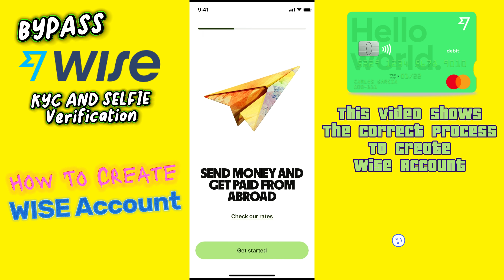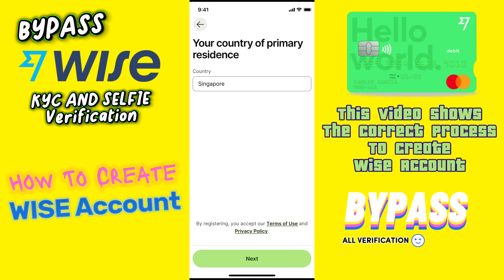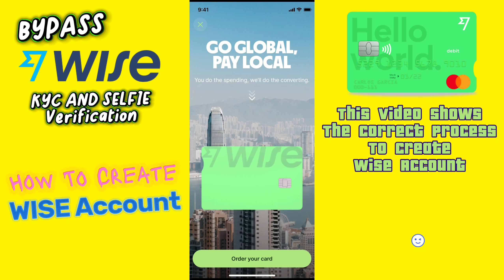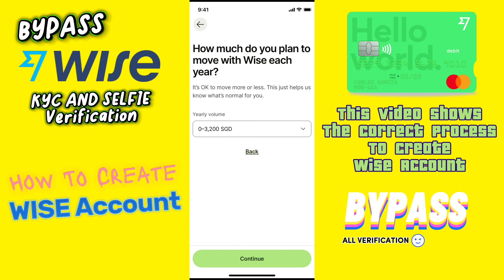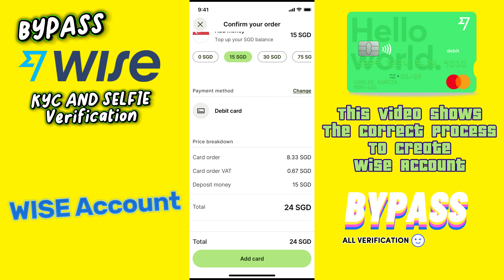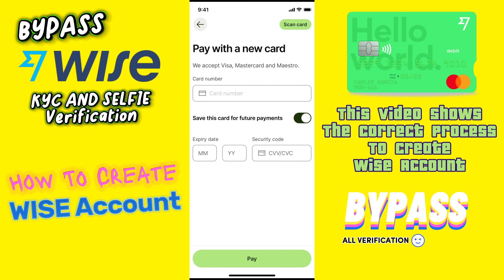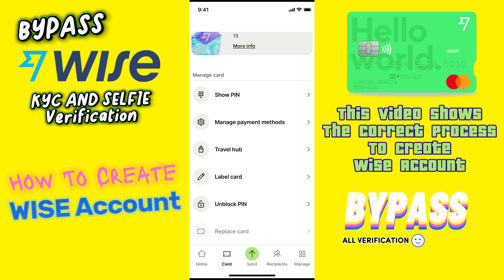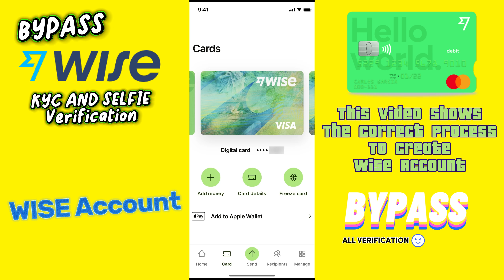Bypass Wise kyc Bypass Wise selfie , method to bypass kyc and selfie verifying identity correctly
Bypass Wise selfie , bypass Wise kyc , method to verifying identity correctly & bypass selfie kyc. Bypass Wise kyc . Bypass Wise selfie. ### Check also the attached commentary for more details.

This video shows the correct process to create a Wise account.
Learn how to create any account correctly and how to bypass selfie and kyc verification correctly.

I not calling for anything. Everything you see in videos are for informational and entertainment purposes only. You are responsible for repeating and using the details, information and everything you see in videos.

Metoda noua de a ocoli toate verificările kyc și selfie și cum să creezi corect orice cont
Il metodo definitivo per bypassare tutte le verifiche kyc e selfie e come creare correttamente qualsiasi account
Ultimative Methode zur Umgehung aller kyc- und Selfie-Überprüfungen und wie man jedes Konto korrekt erstellt
Méthode ultime pour contourner toutes les vérifications kyc et selfie et pour créer correctement n'importe quel compte
Απόλυτη μέθοδος για να παρακάμψετε όλες τις επαληθεύσεις kyc και selfie και πώς να δημιουργήσετε σωστά οποιονδήποτε λογαριασμό
Método definitivo para saltarse todas las verificaciones kyc y selfie y cómo crear cualquier cuenta correctamente
Окончателен метод за заобикаляне на всички проверки kyc и selfie и как да създадете правилно всеки акаунт
Tüm kyc ve selfie doğrulamalarını atlamak için nihai yöntem ve herhangi bir hesabın nasıl doğru şekilde oluşturulacağı
Végső módszer az összes kyc és selfie ellenőrzés megkerülésére, és hogyan hozzon létre bármilyen fiókot helyesen
Ultimat metod för att kringgå alla kyc- och selfie-verifieringar och hur man skapar alla konton korrekt
Окончательный метод обхода всех kyc и selfie верификаций и как правильно создать любую учетную запись .

What is Wise? Wise is a UK-based foreign exchange financial technology company founded by Estonian businessmen Kristo Käärmann and Taavet Hinrikus in January 2011. Wise specializes in cross-border payment transfers. As of 2023, it offers three main products: Wise Account, Wise Business, and Wise Platform. Money for here, there and everywhere
160 countries. 40 currencies. Save up to 2x when you send, spend and withdraw 40 currencies, all in one account. Sending money shouldn’t cost the earth, so we built Wise to save you money when you transfer and exchange internationally. We charge as little as possible: right now a tiny fee, eventually free. Receive 4.33% APY on your USD balance when you opt-in to our interest feature. Instant access, so your money is available to you when you need it. Go global with the international business account. Pay employees, get paid and manage your cash flow in multiple currencies. Join over 300,000 businesses thriving with Wise. Our dream is for people to live and work anywhere seamlessly. That means money without borders: moving it instantly, transparently, conveniently, and — eventually — for free. Wise works nearly everywhere.